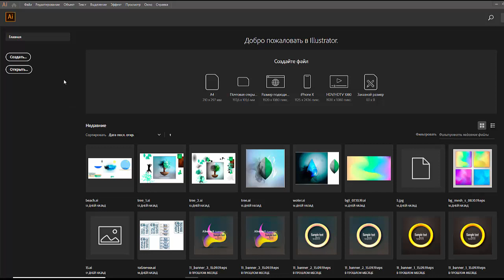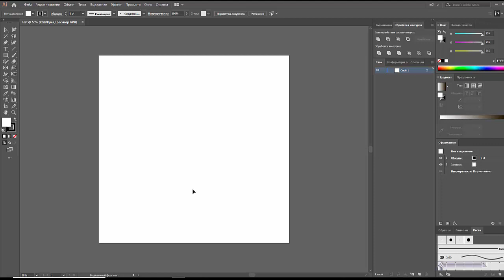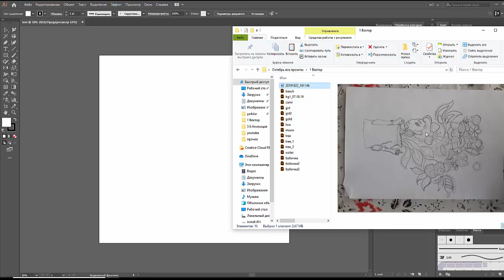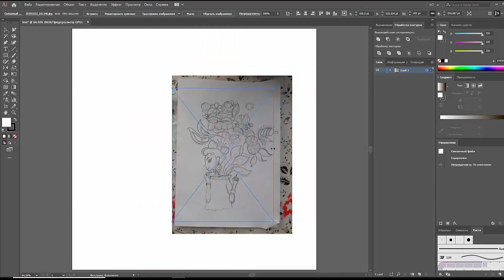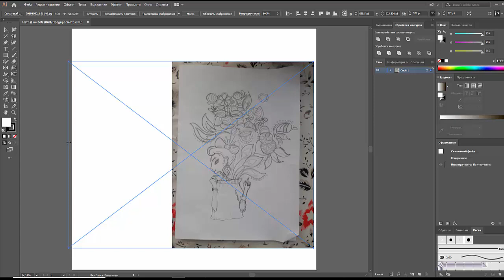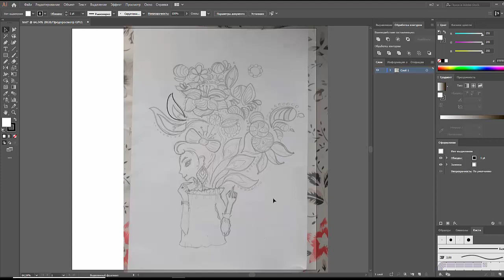1 РАБОТА С КОНТУРОМ | JULI ROSE